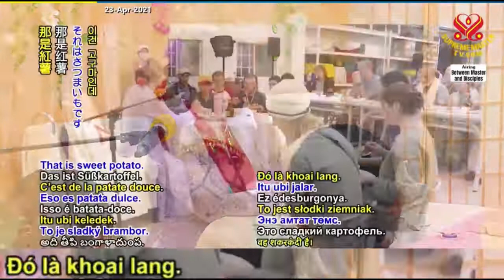( P. 4 / 5 ) Cha Mẹ Là Món Quà Tốt Nhất Trên Thế Gian, ( 24 11 2019 ) - Thanh Hải Vô Thượng Sư